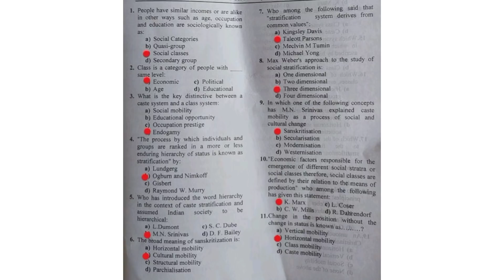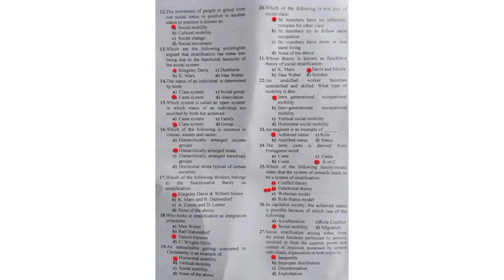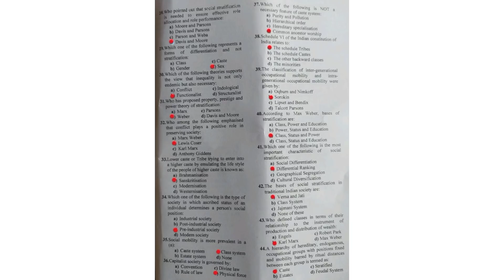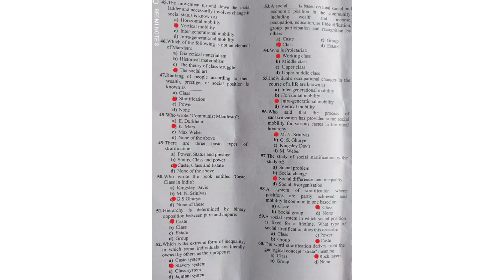Answer key, sociology, social stratification